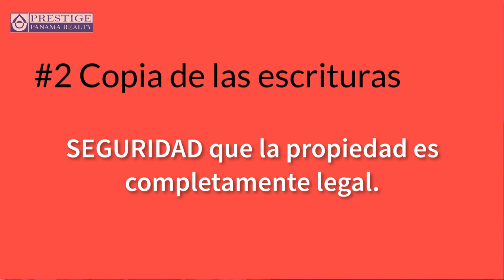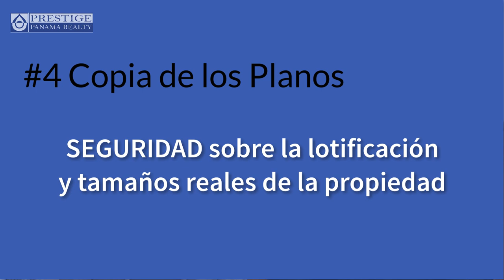Episodio #11 · 5 Requisitos CLAVE para que tu comprador se sienta seguro. Prestige Panama Realty.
En el Talk Show de esta semana te hablamos de los 5 requisitos clave para que tu comprador se sienta seguro a la hora de adquirir tu bien inmueble.

Son requisitos básicos, con ellos puedes crear una relación más segura con tu comprador, puedes cerrar la transacción mucho más rápido y todos quedarán felices!

Esto no lo tienes que hacer tu sólo! En Prestige Panama Realty estamos para ayudarte con la venta efectiva de tu propiedad! Visita nuestras oficinas o contáctanos al 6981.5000